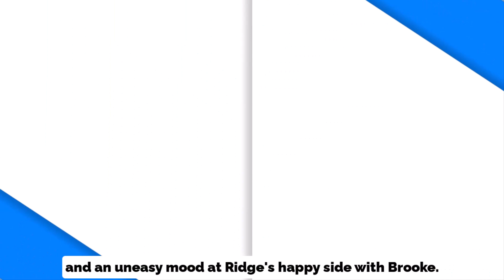BB Monday, August 21 Full | The Bold and the Beautiful 8-21-2023 Spoilers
The Bold and the Beautiful Spoilers & News